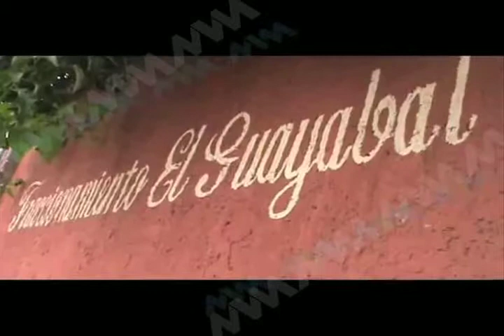Liberan a sospechosos de secuestro (mvm televisión)